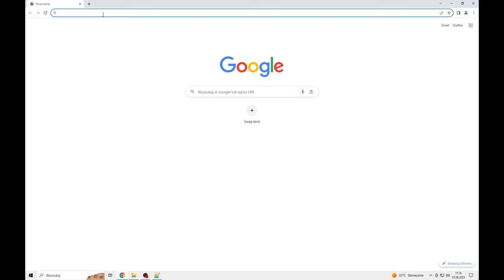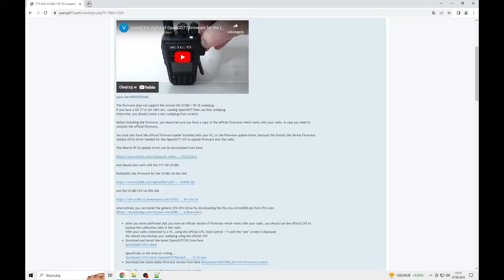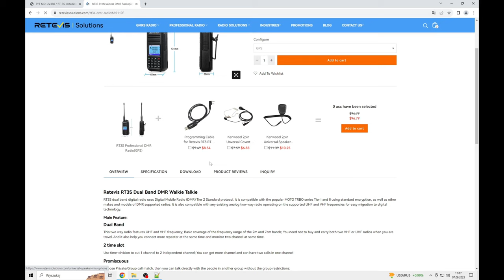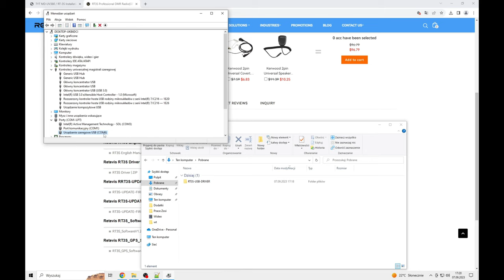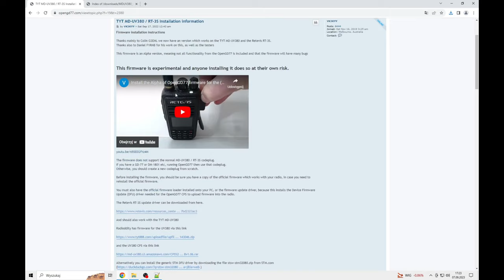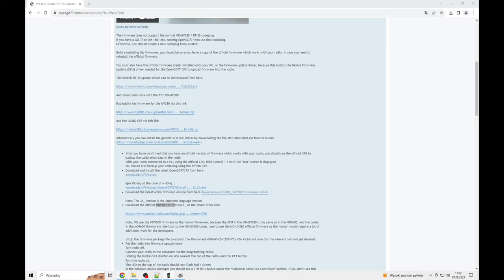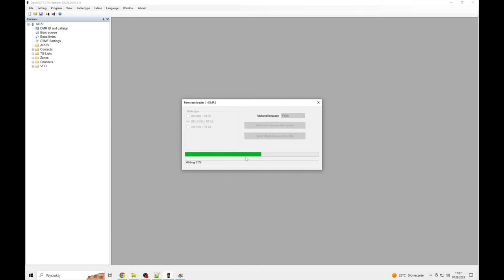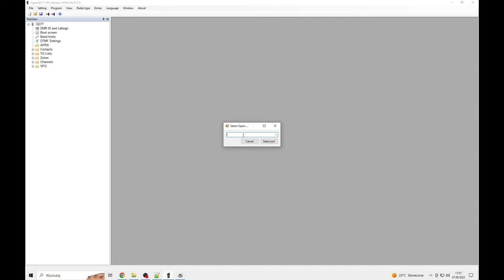Instalacja OpengGD77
Kolejna część epopeji o OpenGD77 (wersja reżyserska z dodatkową sceną instalacji sterowników). Tym razem cofniemy się do początków historii by pokazać jak zainstalować alternatywne oprogramowanie OpenGD77, bardzo zachwalane przez społeczność krótkofalowców. Dla przykładu instalacja będzie przeprowadzona na radiu Retevis RT-3S ale obecnie wspierane są też inne modele czy producenci np: GD-77, DM-1801, RD-5R, GD-77S, TYT MD-9600, Retevis RT-90,TYT MD-UV380 / UV390, Baofeng DM-1701 czy Retevis RT-84 (stan na 7 września 2023)

Rozdziały:
0:00 - wstęp
0:19 - ciągnik
0:35 - projekt OpenGD77
1:26 - instalacja sterowników Retevis RT3S (GPS and without GPS version)
3:58 - pobieranie aktualizacji OpenGD77
5:15 - instalacja OpenGD77 na komputerze
5:50 - uruchomienie radia w trybie podmiany firmware
6:38 - wgranie OpenGD77 do radia
8:07 - ciągnik (Bis)

Muzyka:
Attribution (3.0)